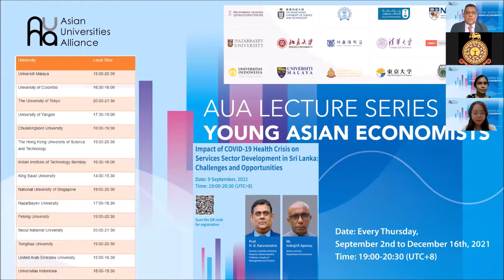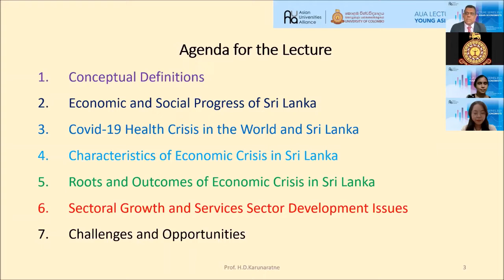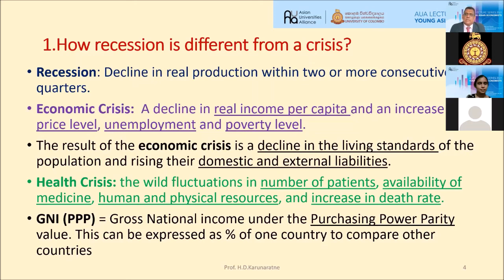What is Economic Crisis and Economic Recession? Prof. H.D.Karunaratne, University of Colombo,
Basic Understaning on Economic Recession and Economic Crisis. What is GNI PPP? How we measure economic cirisis? Prof. H.D.Karunaratne, University of Colombo. Asian University Allinace September 2021